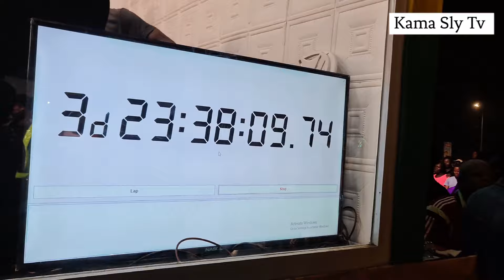Gyakie, Sefa, KSM, Pappy Kojo & Other Ghanaian Celebrities joins Afua Asantewaa on Day 4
Afua Asantewaa Completes Day 4 of the Sing A Ghanaian Celebrities Gyakie,Sefa, ksm , Avram Ben Moshe came to support her. She started on Sunday and its already Thursday. She'll 10 hours away from equalling the record